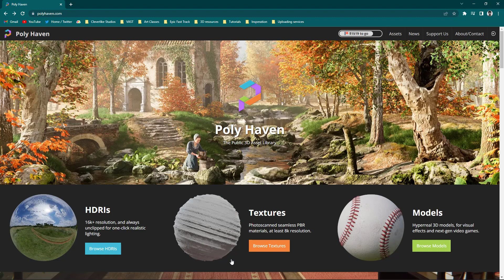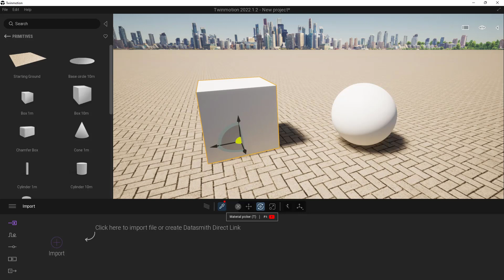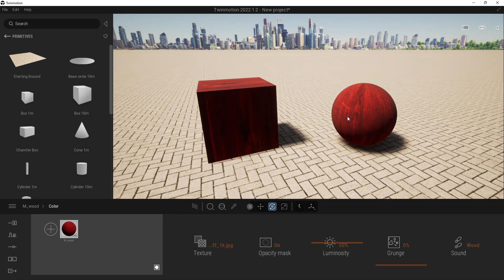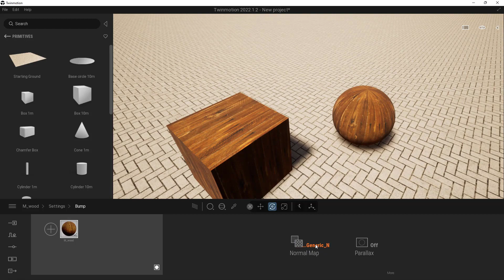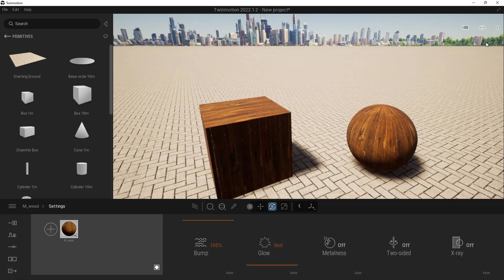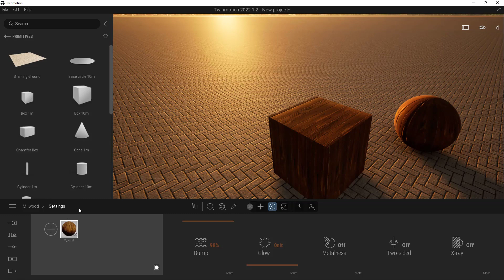Creating Custom Material In Twinmotion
In this video we cover how to create custom materials in Twinmotion, by importing our own texture maps from an external source.

Material Creation starts at 1:26